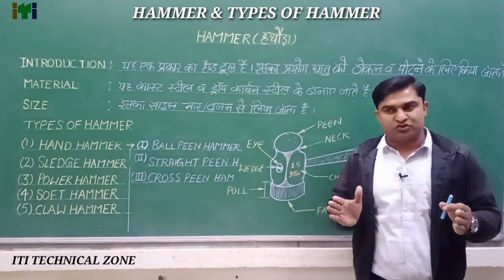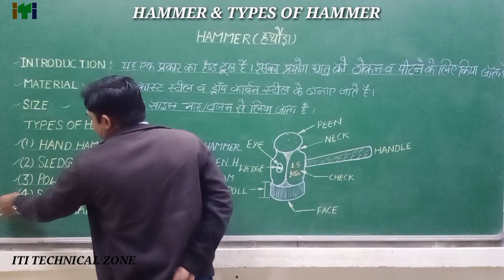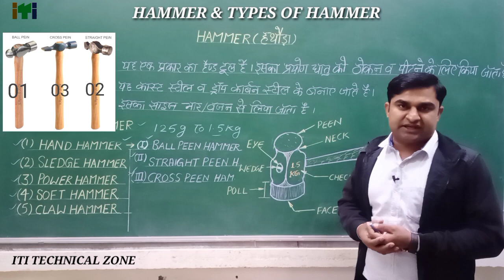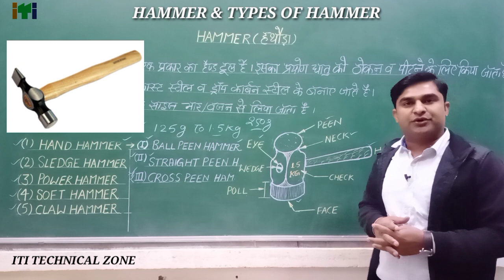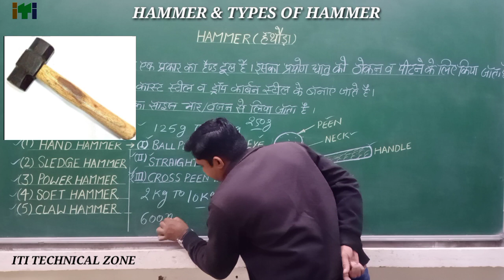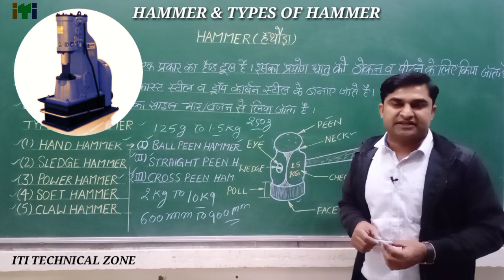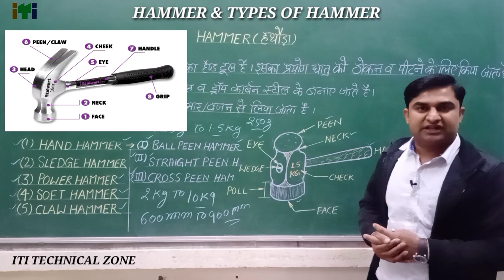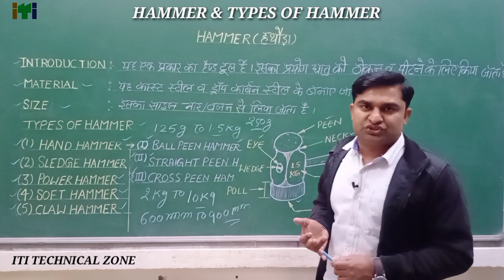What is the HAMMER (हथौड़ा)//Ball Pen Straight Pen Cross Pen Hammer// Parts//Material//Size And Used